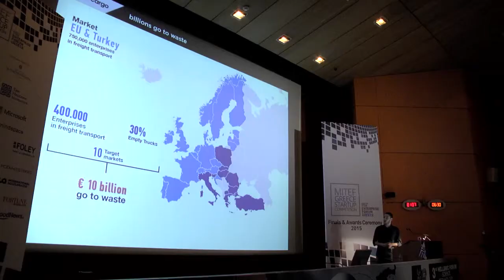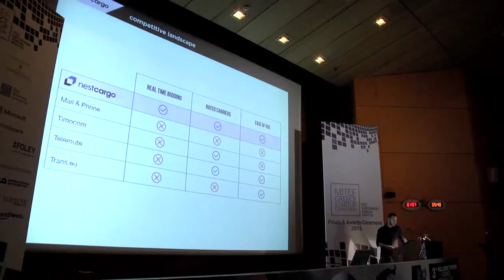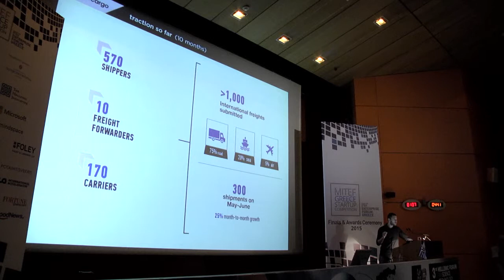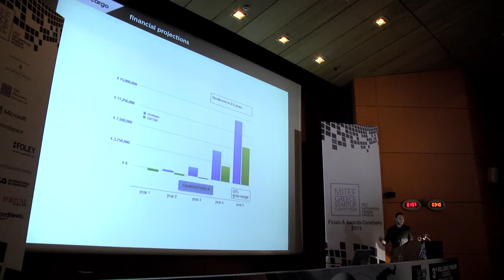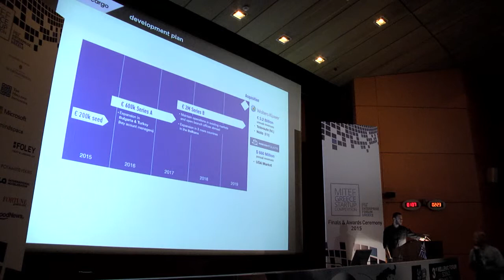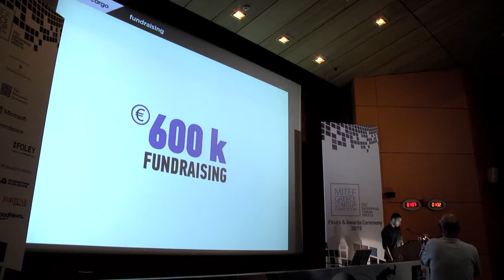MITEF Greece Startup Competition - Pitch Presentation: Nestcargo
During the Finals & Awards Ceremony of MITEF Greece Startup Competition, John Papageorgiou, CEO & Co-Founder of Nestcargo, pitched live in front of a high-profile panel of judges, business executives, entrepreneurs and investors from Greece and abroad.